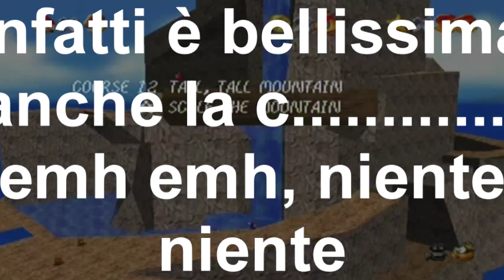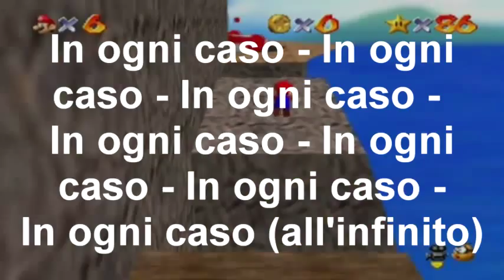Let's Play 100% Super Mario 64 - Parte 16 - Ciccio Mario del ca...volo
Perchè questo ciccione mi deve sempre far esplodere il cervello? D:
Nonostante sia molto arruginito dal fare i video (sia di registrazione che di montaggio, ma sopratutto di registrazione), sono fiero di come sia venuta questa parte! ^^
Martedì mattina ho trovato la voglia per registrare una parte di Mario, dato che molti mi hanno chiesto di caricare una parte di Mario (a mia sorpresa non un video di PBR xD).
Purtroppo non vi posso premettere che sia tornato a fare i video, ho meno tempo rispetto all'anno scorso e anche meno voglia, quindi se posso assicurare una cosa è che, nel caso tornassi a caricare video, ci sarà di sicuro un minimo di distacco tra ogni video di una settimana, ovviamente ci possono essere anche delle eccezioni, ma sicuramente rare xD
Ah sì, il video purtroppo potrebbe risultare leggermente laggante, mi scuso in anticipo perchè non mi ero reso conto che stavo renderizzando con 14 fotogrammi al secondo (normalmente sono 25).

In questa parte:
1) Prendiamo tutte le 6 stelle nel livello: Tall, Tall Mountain

Buona visione! ^^